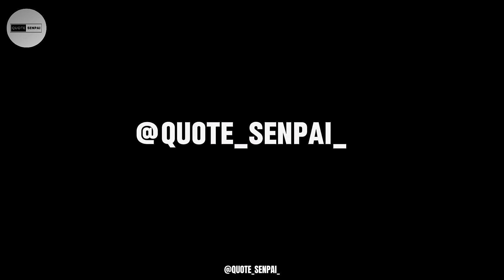Best Roronoa Zoro Quotes - Anime Quotes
Character: Roronoa Zoro